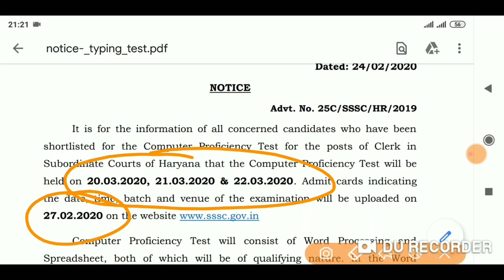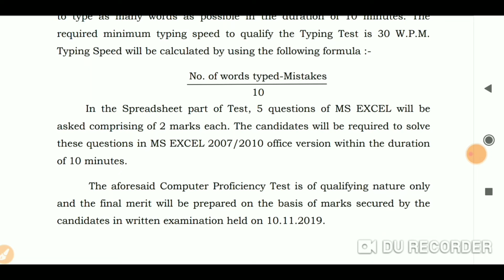Clerk High Court Chandigarh Haryana 2020, Skill Test Notification Haryana Typing Test notice /CCNCH